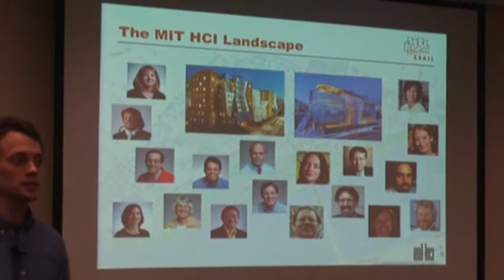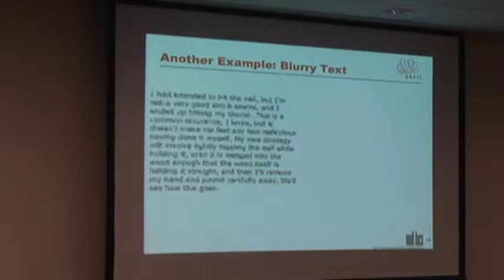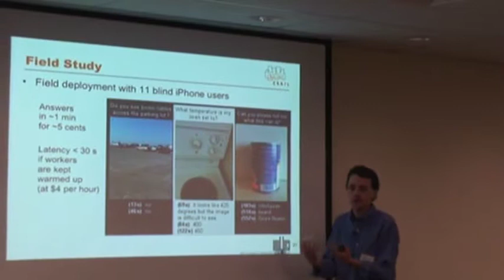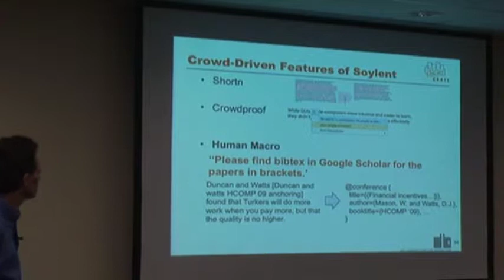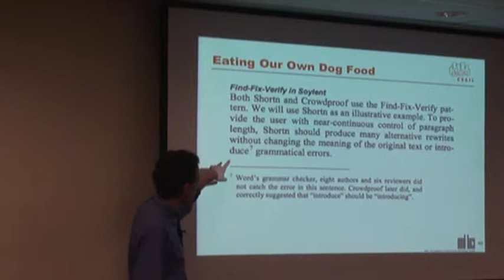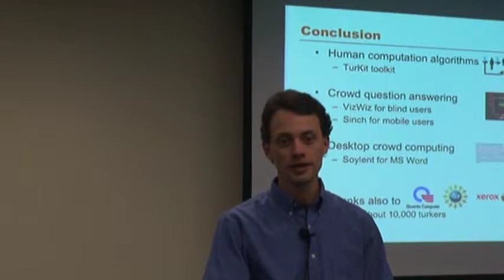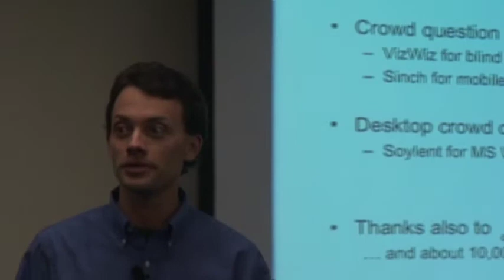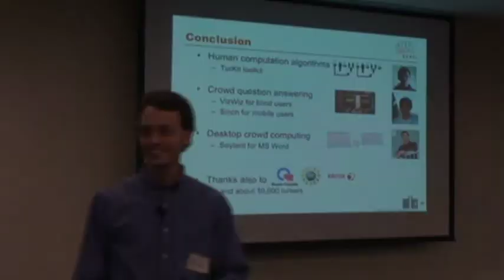Rob Miller : Crowd Computing and Human Computation Algorithms (March 2011)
Rob Miller, Associate Professor at MIT and member of the MIT Computer Science and Artificial Intelligence Laboratory, talks about "Crowd Computing and Human Computation Algorithms" at the March 2011 BostonCHI meeting.